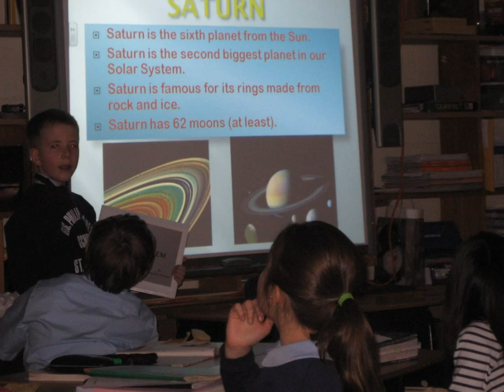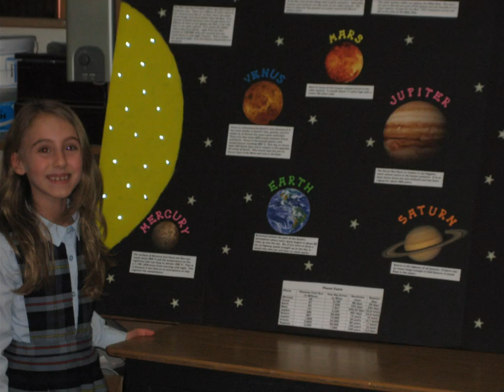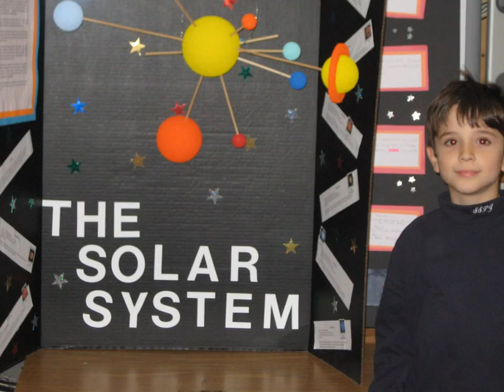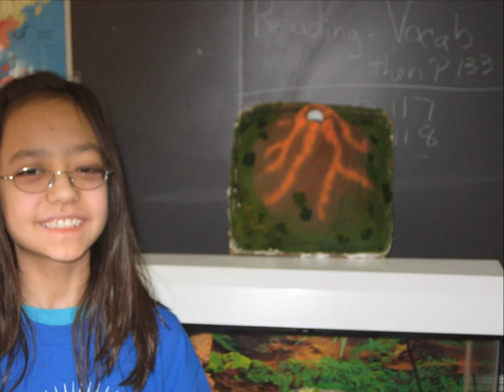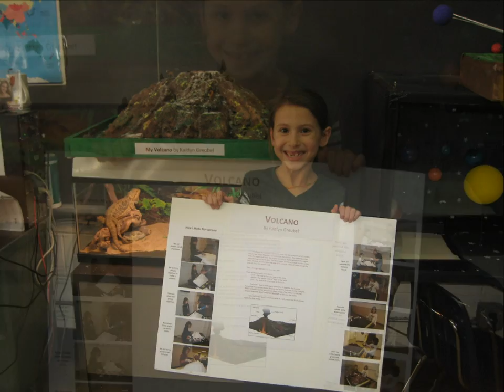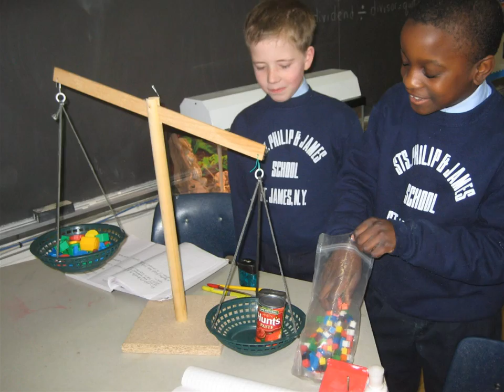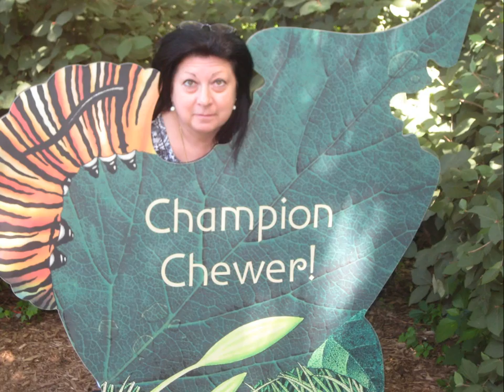THIRD GRADE PHOTOS 2011-2012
YEARLY PHOTOS